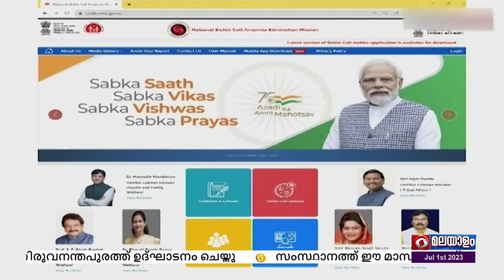2047 ഓടെ ഇന്ത്യയെ അരിവാൾ രോഗമുക്തമാക്കുകയാണ് ലക്‌ഷ്യം; പ്രധാനമന്ത്രി നരേന്ദ്രമോദി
അരിവാൾ രോഗത്തെ ഭൂമിയിൽ നിന്ന് തുടച്ചു നീക്കുക എന്ന ലക്ഷ്യത്തോടെ ആരംഭിക്കുന്ന മഹത്വ പൂർണമായ പ്രചാരണത്തിന് ഇന്ന് തുടക്കം കുറിക്കുകയാണെന്ന് പ്രധാനമന്ത്രി നരേന്ദ്ര മോദി .

മധ്യപ്രദേശിലെ സഹ് ഡോളിൽ ദേശീയ അരിവാൾ രോഗ നിർമ്മാർജ്ജന ദൗത്യം ഉദ്ഘാടനം ചെയ്യുകയായിരുന്നു അദ്ദേഹം.

ലോകത്തിൽ റിപ്പോർട്ട് ചെയ്യുന്നതിൽ പകുതി അരിവാൾ രോഗവും ഇന്ത്യയിലാണ്.

പാരമ്പര്യമായി ലഭിക്കുന്ന ഈ രോഗത്തിനെതിരെയുള്ള പോരാട്ടം ജനമുന്നേറ്റമായി മാറണമെന്നും പ്രധാനമന്ത്രി ആഹ്വാനം ചെയ്തു.

2047 ഓടെ ഇന്ത്യയെ അരിവാൾ രോഗമുക്തമാക്കുകയാണ് ലക്ഷ്യമെന്നും നരേന്ദ്രമോദി പറഞ്ഞു.

അരിവാൾ രോഗ ബാധിതർക്ക് സിക്കിൾസെൽ ജെനറ്റിക് സ്റ്റാറ്റസ് കാർഡുകൾ പ്രധാനമന്ത്രി വിതരണം ചെയ്തു.

ആയുഷ്മാൻ ഭാരത് - പ്രധാൻമന്ത്രി ജൻ ആരോഗ്യ കാർഡുകളും ചടങ്ങിൽ പ്രധാനമന്ത്രി വിതരണം ചെയ്തു.

രാജ്യത്തെ 17 സംസ്ഥാനങ്ങളിലെ ഇരുനൂറിലധികം ജില്ലകളിലാണ് അരിവാൾ രോഗ നിർമ്മാർജ്ജന ദൌത്യം നടപ്പാക്കുന്നത്.

കേരളത്തിൽ വയനാട് ജില്ലയിലാകും പദ്ധതി നടപ്പാക്കുക.

ഇത്തവണത്തെ കേന്ദ്ര ബജറ്റിലാണ് ദേശീയ അരിവാൾ രോഗ നിർമ്മാർജ്ജന ദൌത്യം പ്രഖ്യാപിച്ചത്.

സഹ് ഡോളിലെ പക്കാരിയ ഗ്രാമം സന്ദർശിച്ച പ്രധാനമന്ത്രി ഗോത്ര വിഭാഗം തലവൻമാർ, സ്വയംഭരണ സ്ഥാപനങ്ങളിലെ മേധാവികൾ എന്നിവരുമായി കൂടിക്കാഴ്ച ആശയവിനിമയം നടത്തി.

നേരത്തെ പതിനാറാം നൂറ്റാണ്ടിൽ നാട്ട് രാജ്യമായ ഗോണ്ട് വാനയിലെ രാജ്ഞിയായിരുന്ന റാണി ദുർഗാവതിയ്ക്ക് പ്രധാനമന്ത്രി ആദരം അർപ്പിച്ചു.